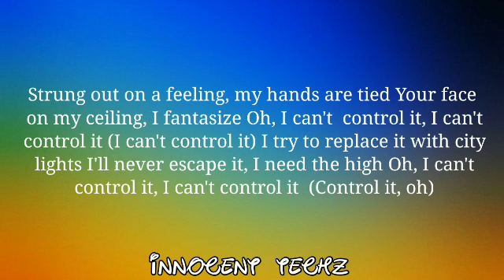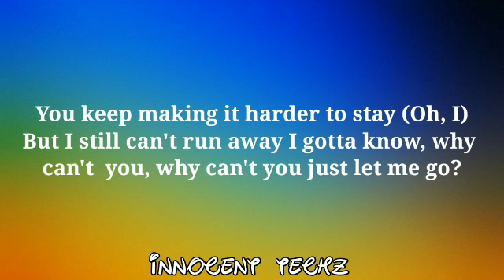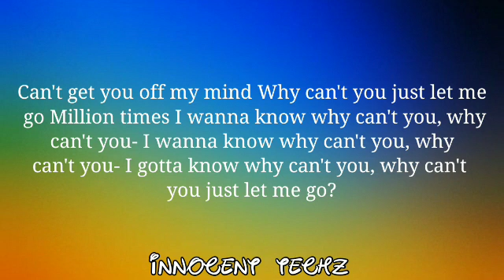Prisoner (Lyrics) - Miley Cyrus & Dua Lipa.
♡LYRICS♡

Oh, I can't control it, I can't control it (Control it, oh)

[Chorus: Miley Cyrus & Dua Lipa]

I can't forget you when your love is the loudest

You keep making it harder to stay (Oh, I)

[Outro: Miley Cyrus & Dua Lipa]
Why can't you just let me go? Million times

FOLLOW MY BROTHER'S CHANNEL TO (DYNASTY LYRICS)